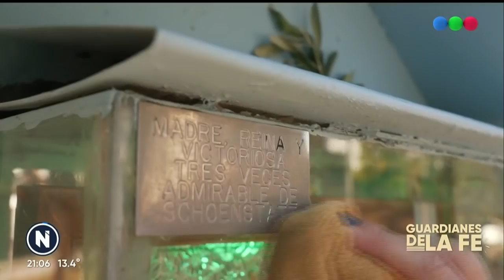Los GUARDIANES de la FE - Telefe Noticias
Ellos son los guardianes de los santuarios del barrio. Algunos los crearon ellos, otros los "heredaron" pero lo cierto es que todos los cuidan y le dedican mucho tiempo.